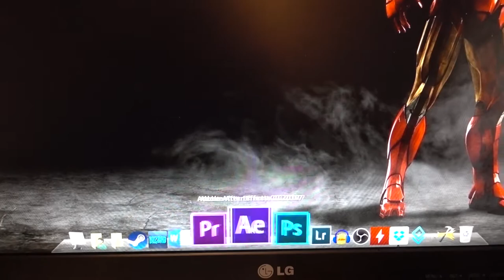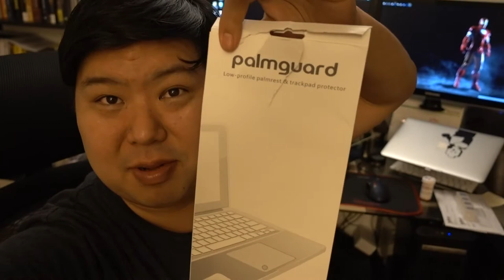Computer Scare and my Husky getting barked and hissed at for hours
Not much went on today, but I did have a computer scare in the morning. Went to Marina Del Ray to kick it with some family friends where my dog got barked at and hissed at for hours.